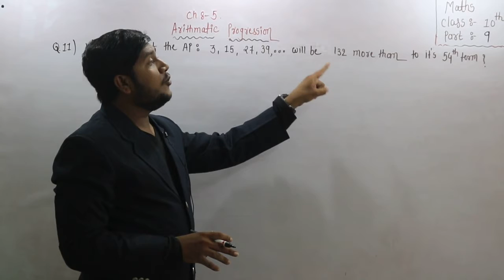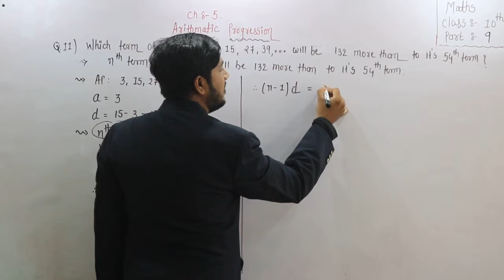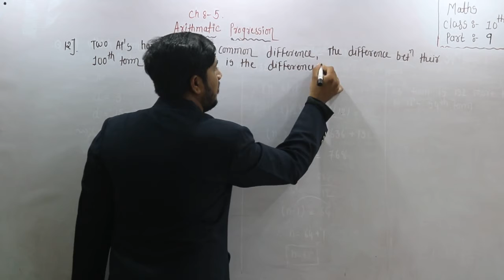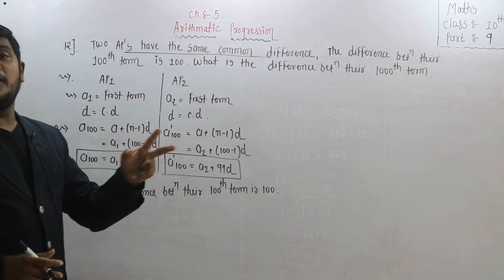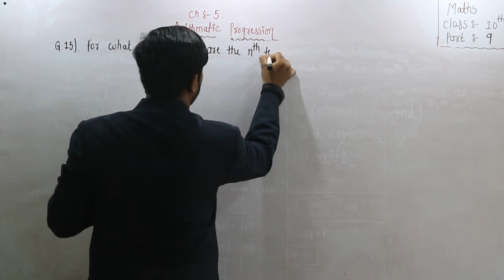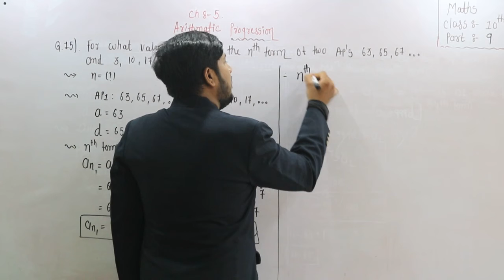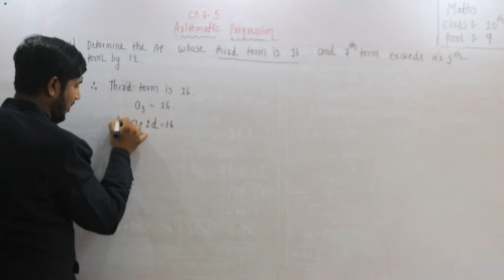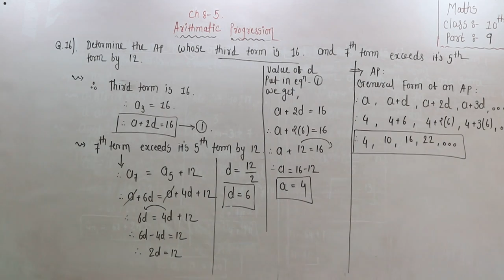CHAPTER 5 ARITHMETIC PROGRESSION PART 9 BY NIRAV SIR